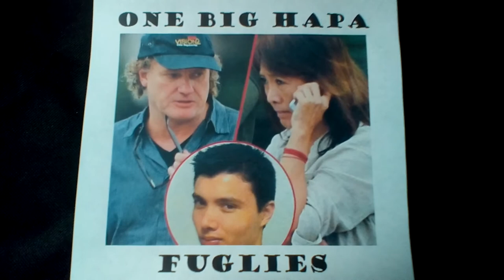How WMAF couples be like......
rednecks and trump supporters truly are inbreds